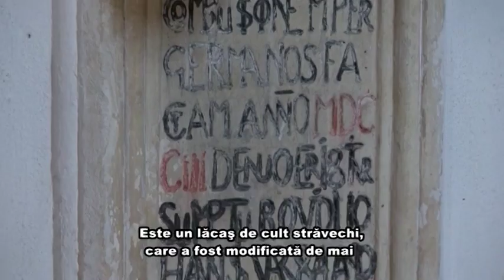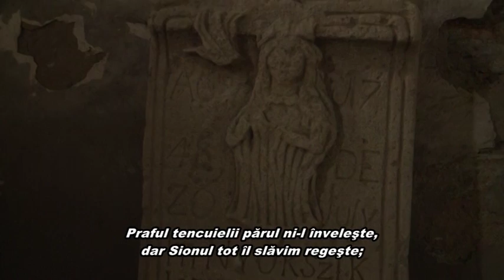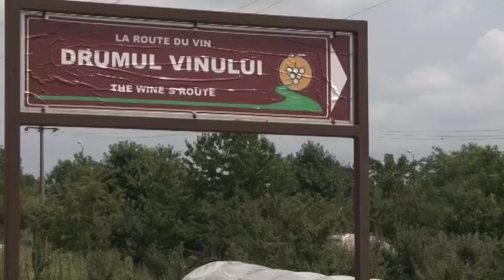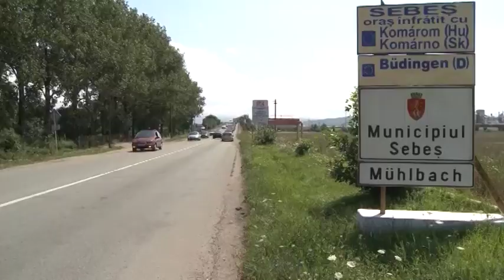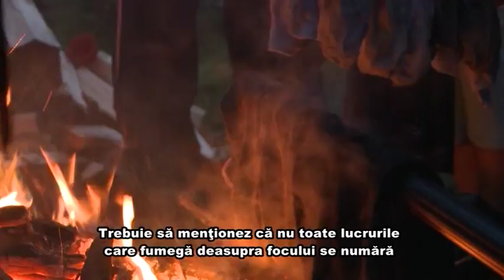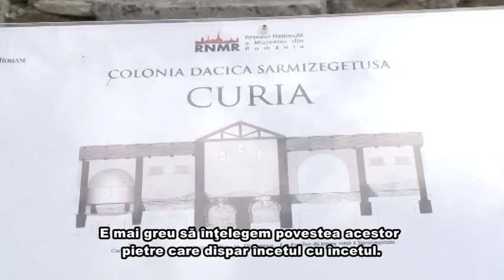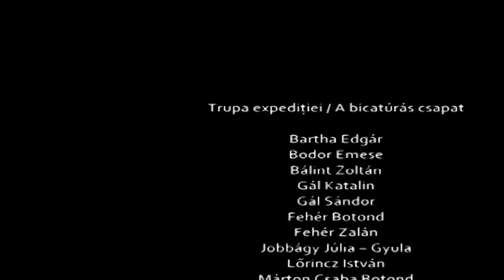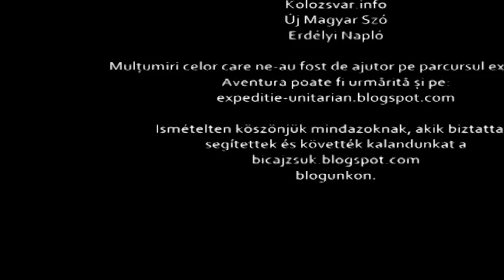JZsUK – VII. Bicatúrás expedíció (2011) - Kalandozások a Transalpinon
A kolozsvári János Zsigmond Unitárius Kolllégium által szervezett VII. bicatúrás expedíció útifilmje, melynek végső célpontja a Transalpin, Erdély legmagasabban fekvő hegyi útjához  vezetett 2011. július 24. - augusztus 7. között.

Operatőr és vágó és rendező: Varró-Bodoczi Zoltán
Zene és szöveg: Ercsey-Ravasz Ferenc
Narrátor: Bogdán Zsolt András színművész